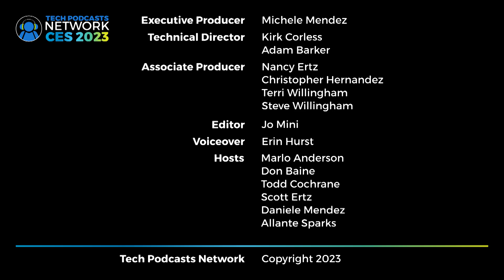DV Invest brings insights and strategies to Web3 investors @ CES 2023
DV Invest is an investment platform that makes digital asset trading as easy and safe as stocks and bonds.

The next evolution of the web is upon us, and it's being called Web3. The phrase means different things to different people, but it generally describes the concept of distributed computing instead of centralized computing. This new generation of web integrations brings with it a lot of new concepts which have intrigued people of all ages. But, for many people, getting involved with or investing in these new technologies is simply out of reach. But, at CES 2023, Davensi announced the new DV Invest platform to make Web3 technologies more accessible.

Web3 is the catch-all term for the next generation of decentralized and open-source internet applications, also known as dApps. This new generation is driven by blockchain technology, which allows data to be securely shared across multiple computers without a central server or third-party service providers like Google or Facebook.

Among the technologies that have emerged from the Web3 "revolution" have been a collection focused on investment. Cryptocurrency has been the most publicized, but blockchain also provides for other tradable tokens, including NFTs (non-fungible tokens), security tokens, and more.

One of the most popular Web3 technologies to date is the use of smart contracts. Smart contracts are self-executing digital agreements that can securely store and execute transactions between two parties without requiring an intermediary. This technology has enabled us to create secure, trustless systems that can be used for a range of purposes, from financial services to digital identity management.

Overall, Web3 technologies are paving the way for a more secure, transparent, and data-centric future. With the power of these technologies, we can create an Internet where private data is protected and users have complete control over how it's used. This promises to open up new possibilities for individuals and businesses alike, creating a new level of trust and efficiency in digital interactions.

What is DV Invest?
DV Invest is a platform from Davensi that gives access to the investment aspect of Web3. Interest in cryptocurrency, NFT, and other token investments has been on the rise in the last few years. The problem has been that, for the most part, you had to have a pretty good grip on the technology to be able to get involved. Sure, you can throw a few thousand dollars at an asset hoping that it will do something in your direction, but trying to get the insights and assistance that's available for stocks and bonds is difficult. This is what DV Invest is trying to solve.

The platform brings insights and investment strategies to subscribers, allowing people to get a better idea of what's happening in the market and where they might want to put their money. These insights and strategies are provided to users through advanced artificial intelligence and machine learning techniques, whose models are defined by data scientists and high performance traders.

Summary
DV Invest is expected to launch during Quarter 2 2023. To learn more about the platform or sign up for launch announcements, head over to the company's